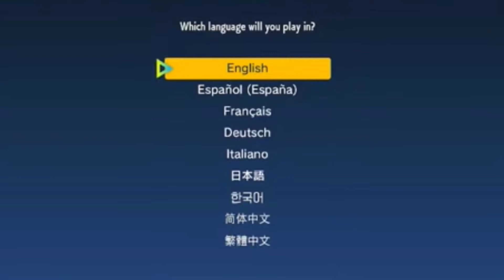Pokemon Scarlet and Violet - Gameplay Walkthrough Part 1 - Sprigatito Starter!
In this video, we'll be playing through the first part of the new Pokemon game, Pokemon Scarlet and Violet, and taking on the Sprigatito starter!

Hello and welcome to my brand-new series Pokemon Scarlet and Violet, In this playthrough / Walkthrough I would be picking the grass starter pokemon sprigatito, come along and play the game alongside me! This Pokemon game scarlet and violet is a tough one, so make sure to follow our walkthrough and get through the game with us!

If you're a fan of Pokemon games, then you need to check out this game! In this game, you'll be playing as a trainer and you'll have to journey through the game world, defeating Pokemon along the way. In this video, we'll be taking a look at the Sprigatito Starter, one of the first Pokemon you'll encounter in the game. So, whether you're a beginner or a veteran Pokemon player, make sure to check out this video!